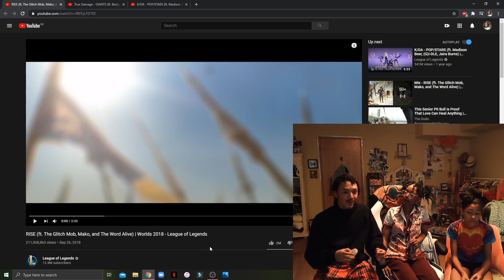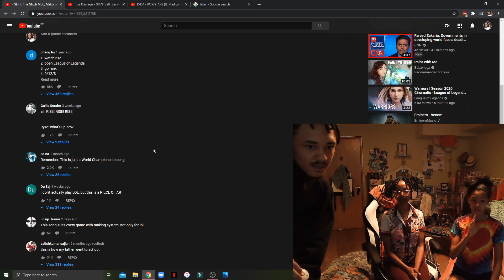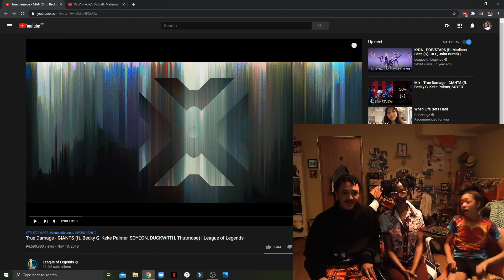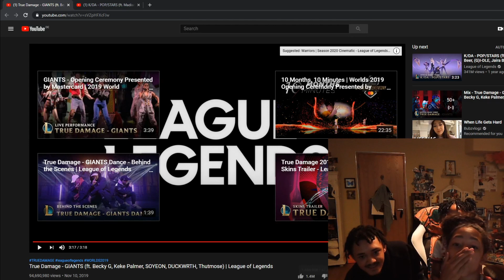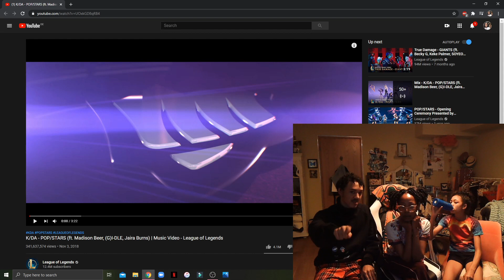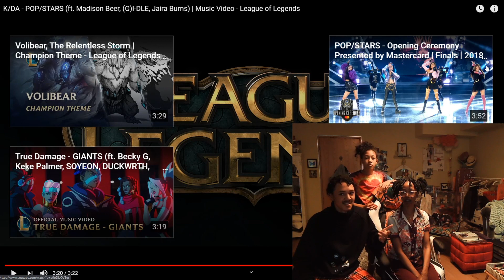Introducing Mom & Sis to League of Legends Music REACTION